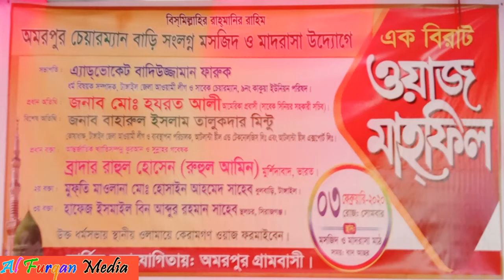জাগরণ।।ইসলাম প্রচারে ব্রাদার রাহুল আসছে ও ভাই বাংলাদেশে